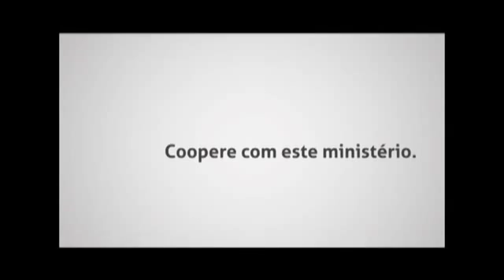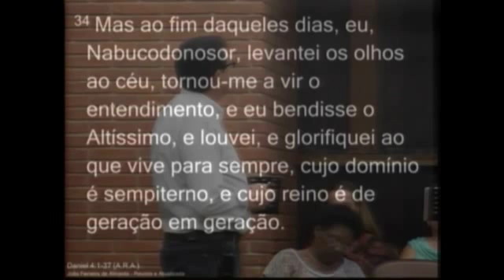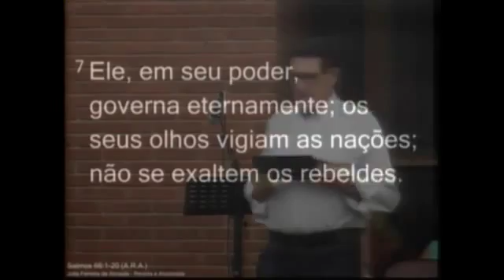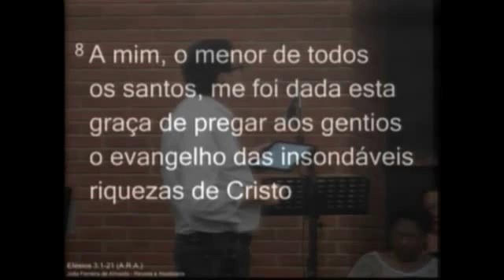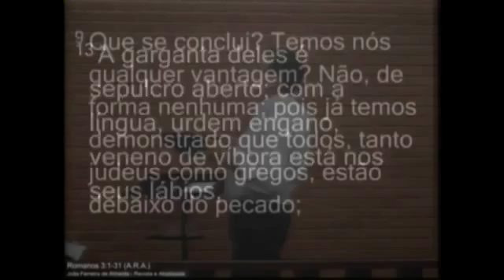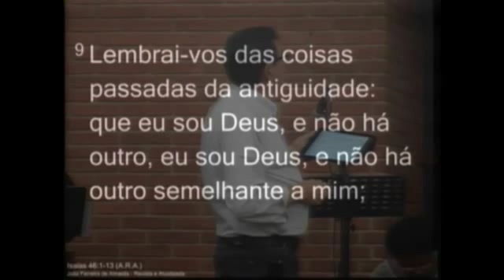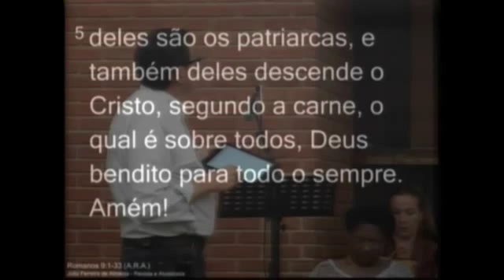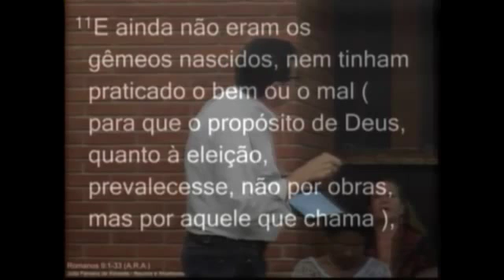0020-A SOBERANIA NO LIVRO DE DANIEL-GLENIO PARANAGUÁ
LINK PARA DOWNLOAD DO ÁUDIO -